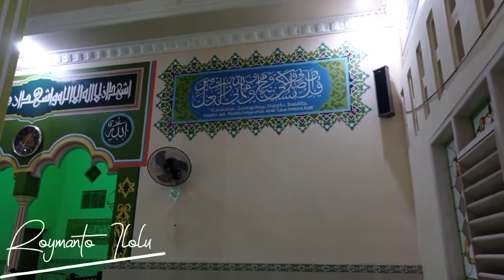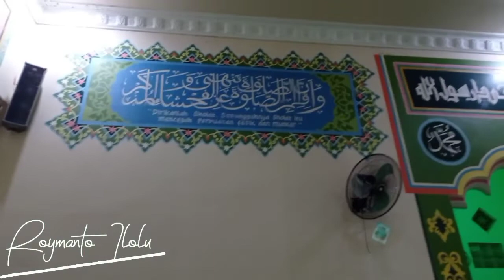ADZAN & IMAM DI MASJID DARUSSALAM KECAMATAN DUNGINGI GORONTALO